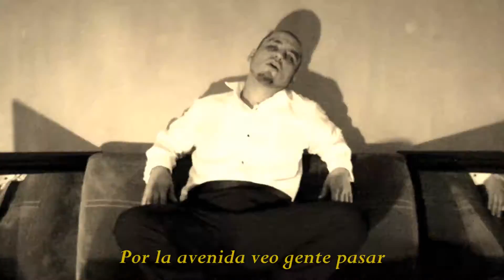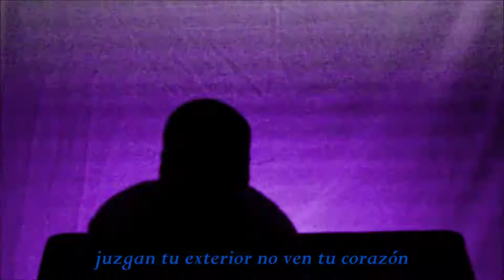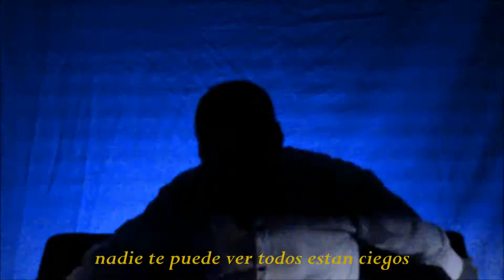Mundo Muerto Guitar Remix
música;   jAn  y  Riffuz
canción;   mundo muerto
Remix;      Ed Riffuz Navarro